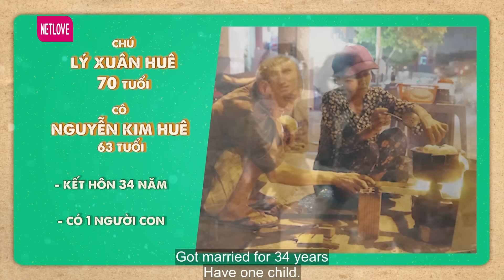Tình Trăm Năm #71 INuôi con bị TÂM THẦN còng lưng kiếm từng đồng, vợ chồng U70 làm Quyền Linh XÓT XA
Tình Trăm Năm  #71 IGồng mình kiếm tiền NUÔI CON TÂM THẦN, vợ chồng U70 được MC Quyền Linh biếu tiền
Tình Trăm Năm Tập 71 phát sóng mới nhất ngày 11/12/2021, MC Quyền Linh và Ngọc Lan sẽ cùng gặp gỡ và trò chuyện cùng ông Lý Xuân Huê (70 tuổi) và bà Nguyễn Kim Huê (63 tuổi) và chuyện tình tồn tại sau 34 năm kết hôn
Mời quí khán giả đón xem tập tuần này!

►► Để đăng kí tham gia chương trình, quí khán giả gọi vào số hotline này nhé: 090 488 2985